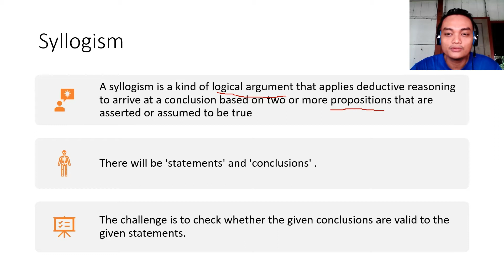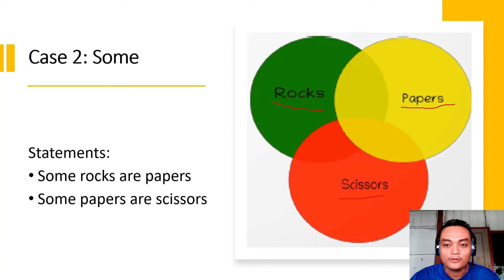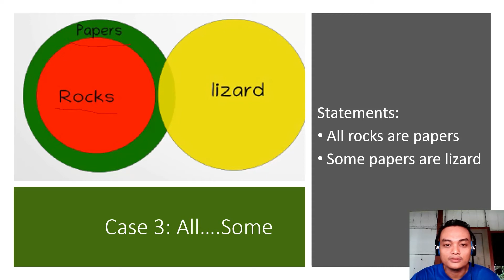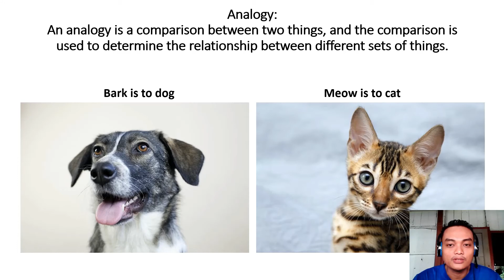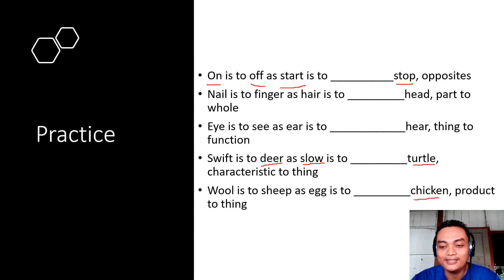Syllogism and Analogy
Cara penarikan simpulan secara logis yakni menggunakan silogisme dan analogi